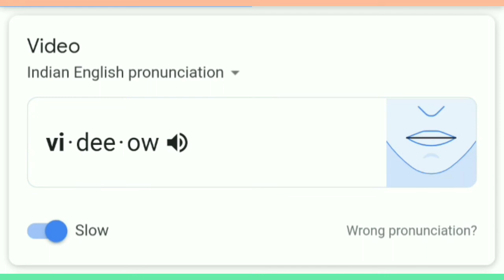How to Pronounce Video in Indian English